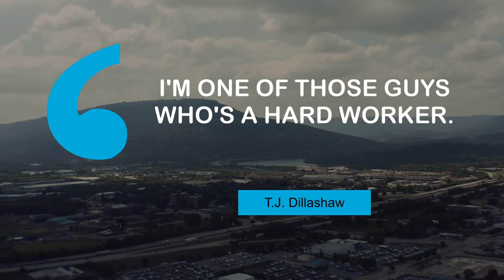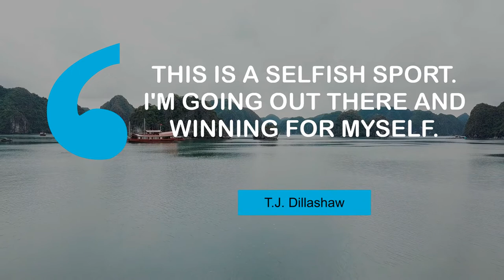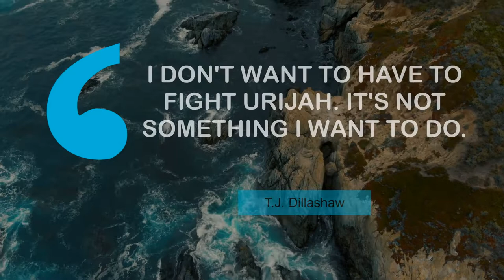T.J. Dillashaw's Popular Quotes | @MyMotivationMantra | Stay Motivated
Famous Quotes of T.J. Dillashaw | Your Motivation Dose

00:00 The goal is to have a belt around my waist. - T.J. Dillashaw
00:24 I'll fight anyone the UFC wants me to beat and defeat them. - T.J. Dillashaw
00:41 I'm one of those guys who's a hard worker. - T.J. Dillashaw
00:57 I used to think Dominick Cruz was really good. - T.J. Dillashaw
01:14 I don't take losing very well. - T.J. Dillashaw
01:31 I'm a big Red Hot Chili Peppers fan. - T.J. Dillashaw
01:47 This is a selfish sport. I'm going out there and winning for myself. - T.J. Dillashaw
02:04 I don't want to have to fight Urijah. It's not something I want to do. - T.J. Dillashaw
02:21 This sport is crazy, anything can happen. - T.J. Dillashaw